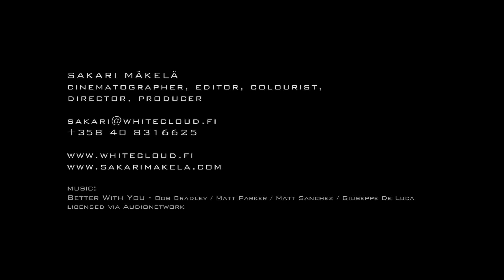Sakari Mäkelä - Cinematographer's showreel 2014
Sakari Mäkelä
Cinematographer, Editor, Colorist,
Director, Producer

sakari at whitecloud dot fi
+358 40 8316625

Music: "Better With You" - Bob Bradley / Matt Parker / Matt Sanchez / Giuseppe De Luca
Licensed via Audionetwork